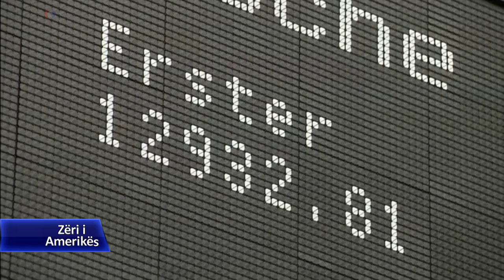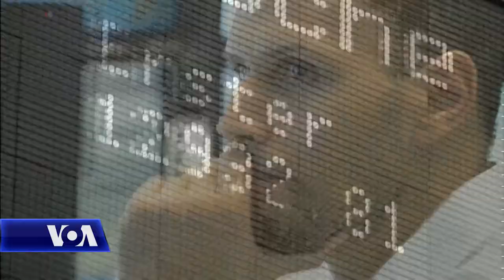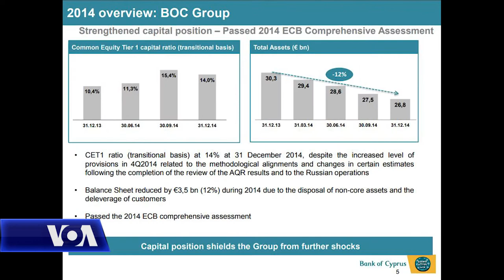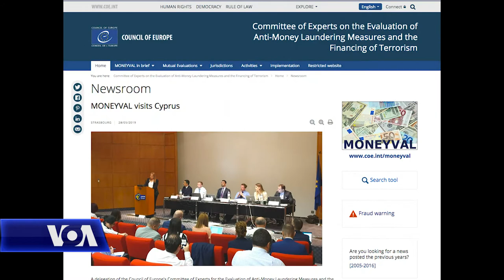Qiproja, fondet e paligjshme dhe ndikimi rus në ekonomi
Lufta ndaj financimeve të paligjshme ka kosto të larta për sistemin bankar. Qiproja njihej dikur si një vend me kushte bankare të favorshme, por në vitin 2014, filloi të reformojë bankat për të luftuar financimet e paligjshme. Për pasojë, sistemi bankar vendas humbi mbi 77 mijë llogari të cilat konsideroheshin të dyshimta, një pjesë e madhe e tyre të lidhura me investitorë rusë.